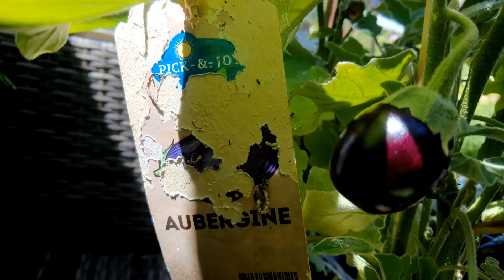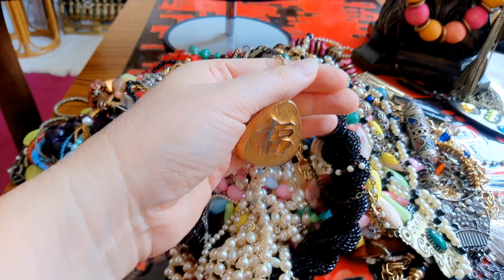FEELGOOD FRIDAY sorting my vintage necklace collection & whacking weeds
Please subscribe  @bamboobetty  and join me for a relaxing chat (or shizzles and giggles), while I share with you my amazing vintage finds from treasure hunting in the flea market and thrift stores, my Victorian house renovation and yarden on my Feelgood Friday Vlog.

I'm a writer and vocal coach and here I make quiet comedy gentle videos to entertain, hopefully make you laugh and inspire you to go out vintage and plant hunting - or just stay in and watch me do it.

And browse beautiful things I have for sale on my eBay:

Take care - Betty.